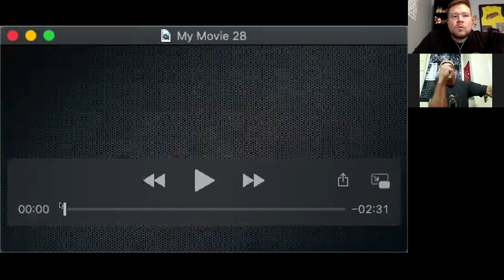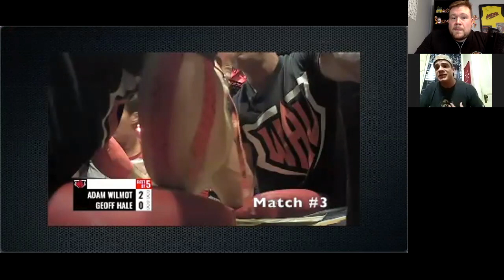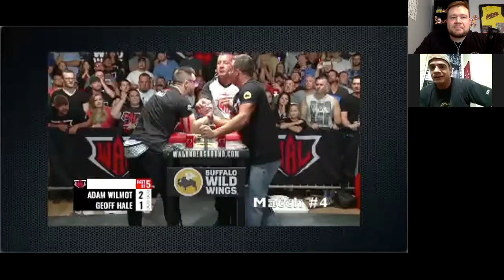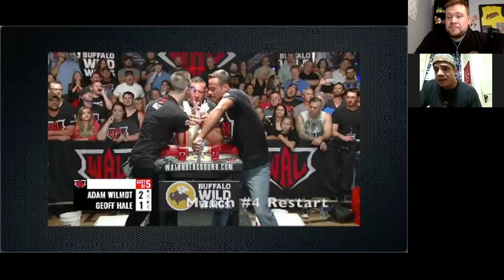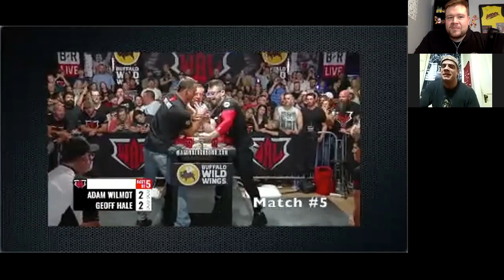Adam Wilmot on his Epic Match with Geoff Hale! | Uncle Jon Clips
WAL athlete Adam Wilmot discusses the lead up to his match with Geoff Hale and breaks down what happened during the match!